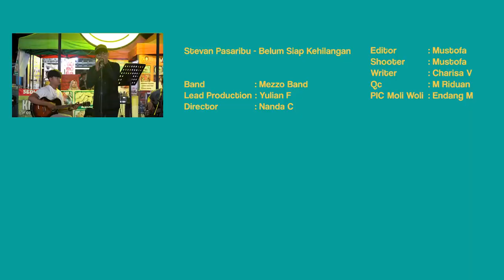STEVAN PASARIBU - BELUM SIAP KEHILANGAN | ⏺️ MOLI WOLI LIVE MUSIC COVER ⏺️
Nikmati Live Music setiap harinya di Moli Woli.
Malam Anda akan diisi oleh alunan merdu dari band-band pilihan dengan konsep ruang terbuka hijau. Selain itu tersedia beragam jajanan murah meriah bisa dinikmati pengunjung.

Moli Woli merupakan tempat berekspresi dan menikmati kreasi untuk anak muda dan keluarga di Kota Serang.

📍 Jalan The Visenda, Kel. Kaligandu - Kota Serang (sebelah marketing gallery Visenda Residence)

Credit:
Stevan Pasaribu - Belum Siap kehilangan
Cover by: Mezzo Band